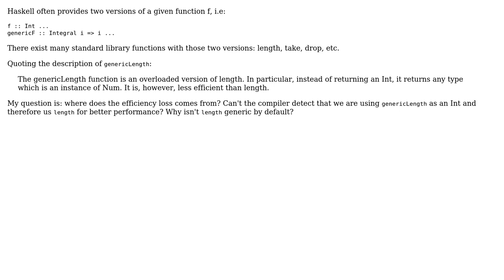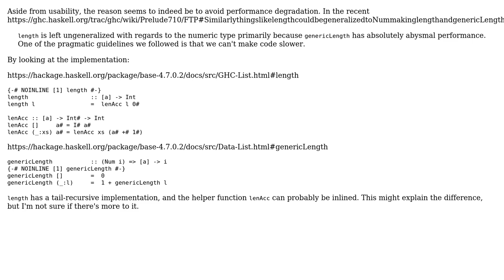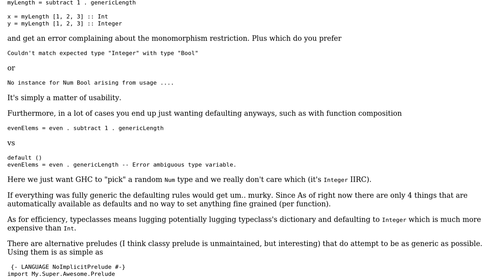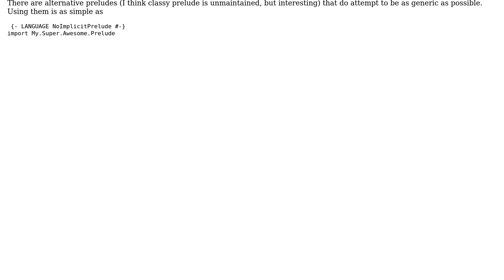Software Engineering: Why isn't `length` generic by default? (2 Solutions!!)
Software Engineering: Why isn't `length` generic by default?

With thanks & praise to God, and with thanks to the many people who have made this project possible! | Content (except music & images) licensed under CC BY-SA | Music | Images & others | With thanks to user Daniel Gratzer user berdario user Aegis and the Stack Exchange Network Trademarks are property of their respective owners. You are responsible for your own actions.